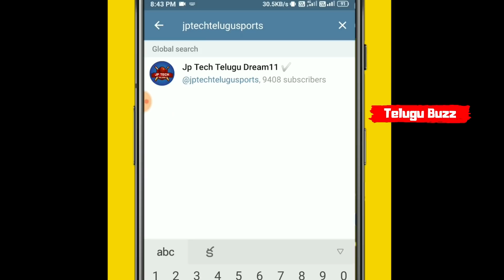Big Bash League 2020 -21 | Melbourne Stars vs Brisbane Heat Prediction | Telugu Buzz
Playerzpot Fantasy cricket( PayTm🎁 withdraw for All Indian users )

Brand Ambassadors
1. Bhubaneswar Kumar
2. Smriti mandhana

👉 LOW COMMISSION TAKEN COMPARED TO DREAM11
👉  INSTANT Paytm , Bank  WITHDRAWAL ARE AVAILABLE
👉 SELECT ANY STATE IN APP ..
YOU WILL GET WITHDRAWAL
👉 100% Legal Company and Brand Ambassadors are Bhubaneswar kumar , Smrithi Mandhana

Free Playerzpot Team available in Below Telegram Channel

If above link is not working please search "JP Tech Telugu" in Telegram channel